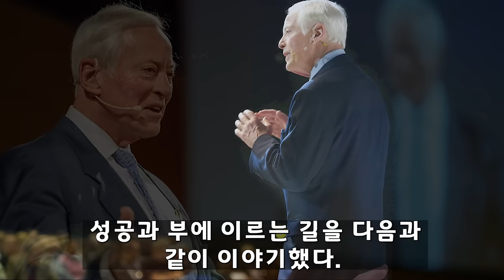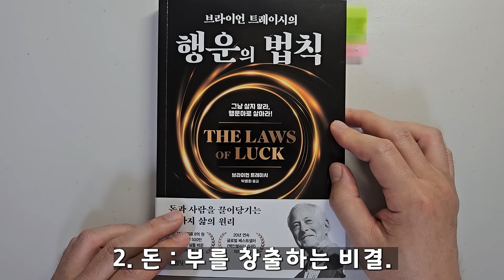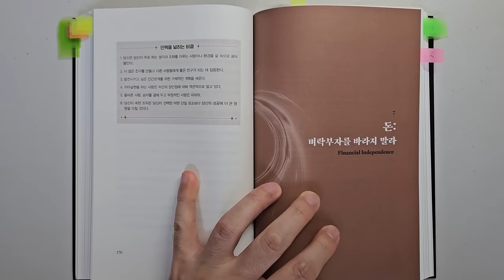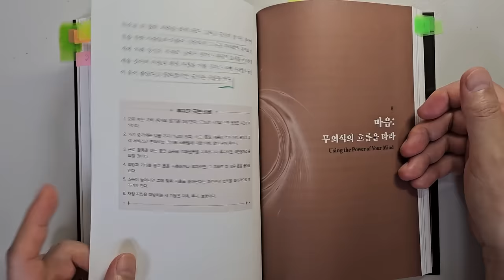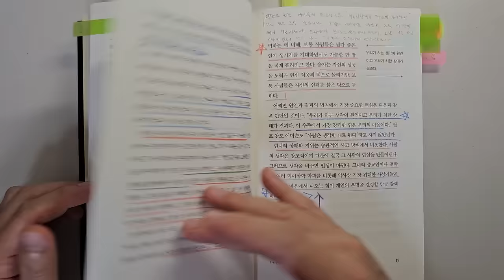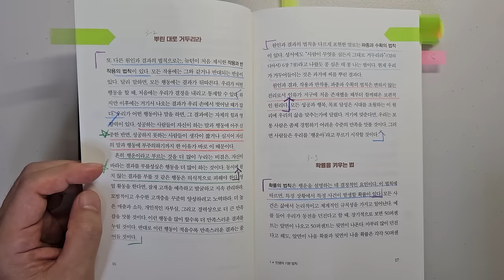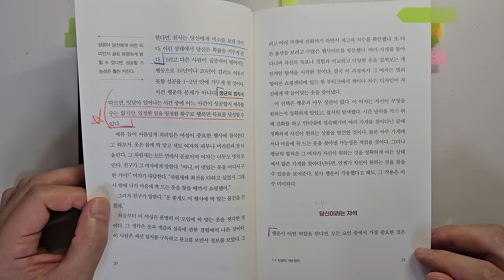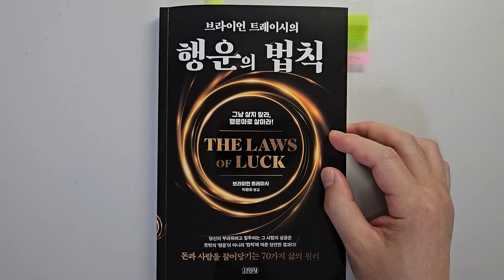8억 강연료 브라이언 트레이시도 이렇게 해서 부자 됐는데 왜 안해요? 부|성공|재테크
성공과 부를 위해 가장 중요한  1가지 요소 '행운의 법칙'|지은이 브라이언 트레이시|출판사 김영상

안녕하세요
이번 시간에는 브라이언 트레이시가 지은  '행운의 법칙'을 리뷰하였습니다.

브라이언 트레이시님은 1회 강연료만 8억에 이를 정도로
세계적인 비즈니스 컨설턴트이자 성공전략 전문가 입니다.

워낙 유명하신 분이어서 자기계발, 재테크에 관심있으신 분들은 한 번쯤
들어보셨을 것 같습니다.

1 성공과 풍요로운 삶을 위한 장기 전망의 필요성
2 돈 : 부를 창출하는 비결
3 성공과 부를 위한 인생의 기본 법칙
에서 인상 깊었던 내용을 살펴보았습니다.

부자가 되는데 그리고 인생을 효율적으로 살아서 돈을 버는데

감사합니다.